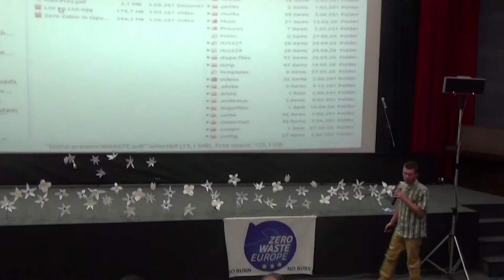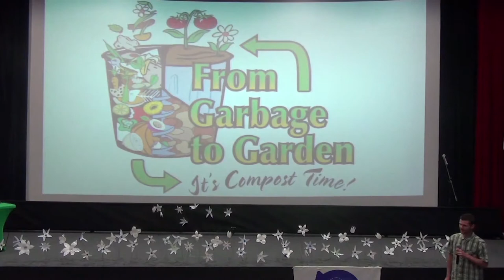Дзен компост - Проектът WasteNoMo Farm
Димо Стефанов, Ферма WasteNoMo, България. Презентация от международния семинар "България по пътя към нулеви отпадъци", 5 юни 2015 г., кино Одеон, София.